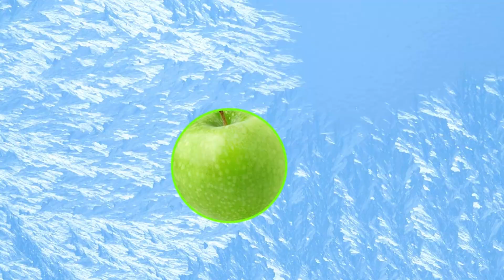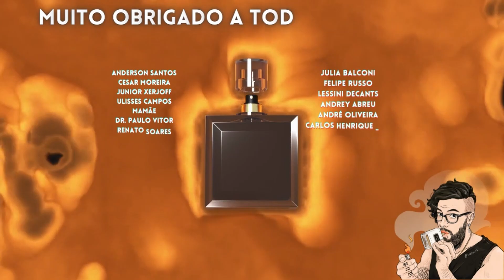BLUISH LIGHT DA IN THE BOX - CONTRATIPO DO LIGHT BLUE INTENSE DE DOLCE & GABANNA - COMPARTILHAVEL!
PARCEIROS:
NUANCIELO

CUPOM: PERFUMORISTA
VALENTINO VIEGAS

IN THE BOX PERFUMES:

CUPOM: INTHEBOX5
THERA COSMÉTICOS

SACRATU KYPHI:

CUPOM: PERFUMORISTA
SG IMPORTADOS, DECANTS E PERFUMES:

CUPOM: PERFUMORISTA
NATURA:

CUPOM: PERFUMORISTA+MÊS (PERFUMORISTAJANEIRO) POR EXEMPLO.
LESSINI DECANTS